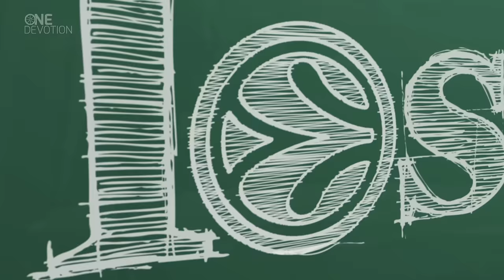Language Lesson: Maccabi FOX Tel Aviv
A pair of teammates, Yogev Ohayon and Taylor Rochestie of Maccabi FOX Tel Aviv hold their own Hebrew class…